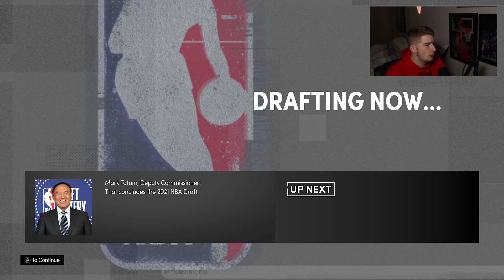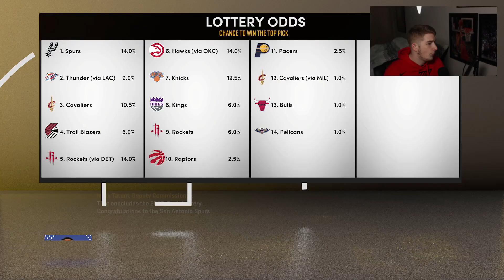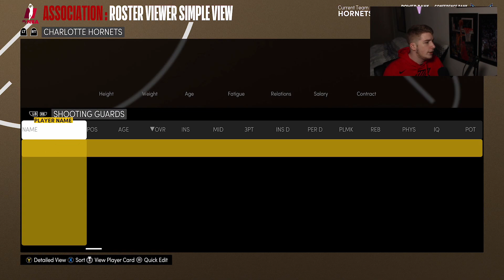NEW LOOK CHARLOTTE HORNETS REALISTIC REBUILD! (NBA 2K21)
The Charlotte Hornets are coming off drafting Lamelo Ball and also signing Gordon Hayward this offseason! The Hornets had a decent offseason which is leading us to this new look Charlotte Hornets Realistic rebuild!